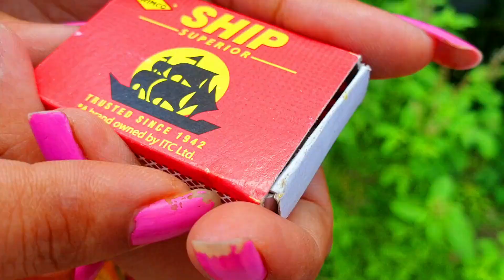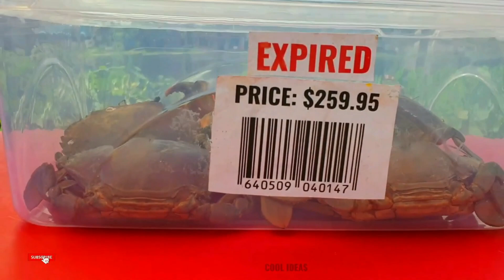Experiment: Lava vs Crab